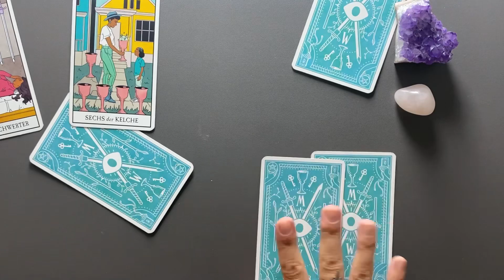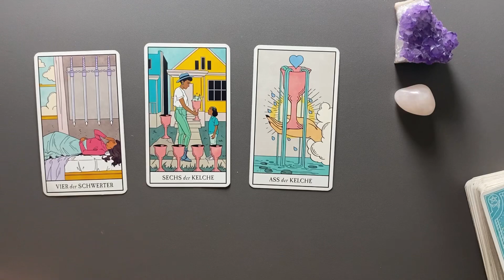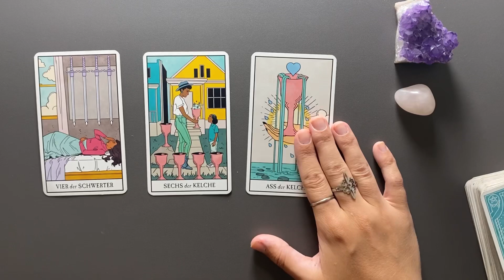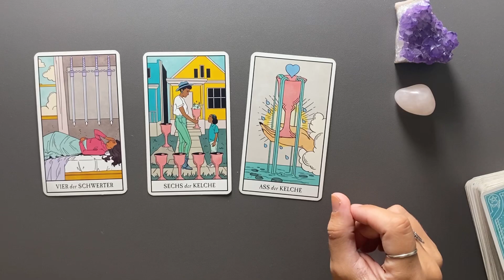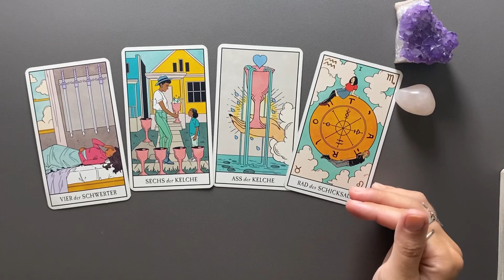LÖWE ♌️Geschenke für dich! Von dir! (Selbstliebe Tarot)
Kartendeck Modern Witch Tarot von Lisa Sterle (Königsfurt Urania)

**Eigenwerbung